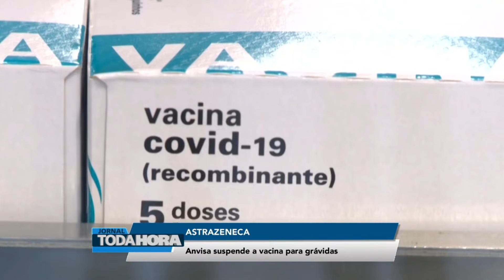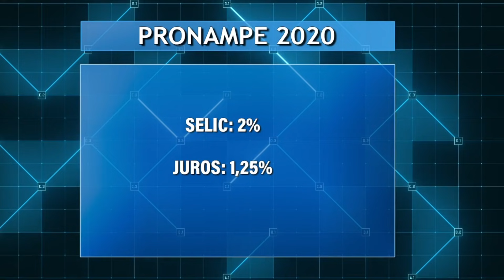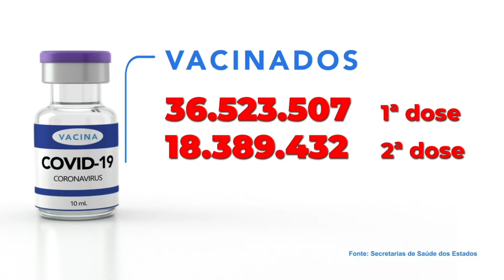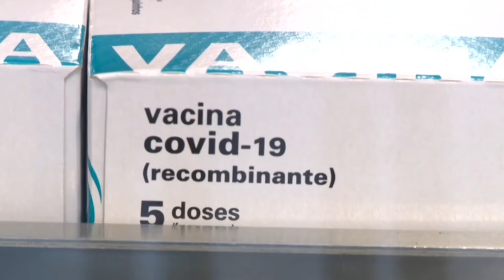Jornal Toda Hora Manhã 🌞 Quarta-feira (12/mai/2021)